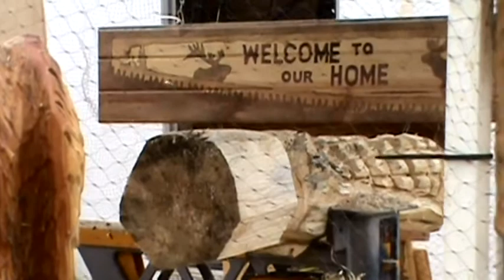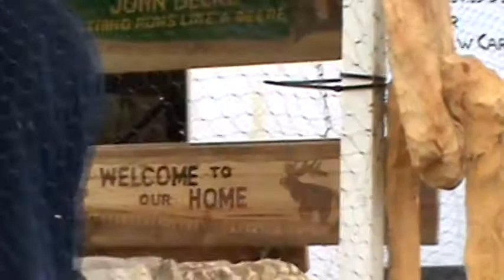Prairie Village: Wood Carver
Madison SD: Prairie Village Jamboree 2012: Chainsaw wood carving.